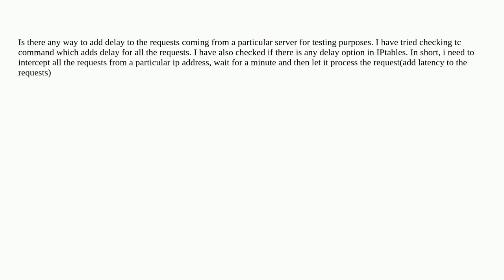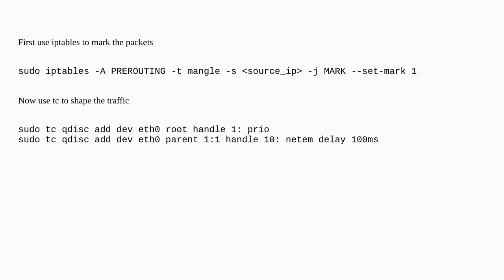Add delays to the requests coming from a particular ip address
A special thanks goes out to the community

  linux-networking networking iptables linux